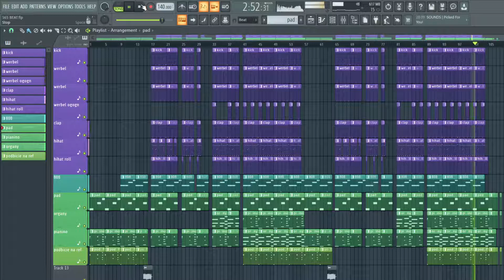Free MEGA EXTRA 808 AGGRESIVE HARD Type beat (prod.doque)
Write '123' in the comment and I'll pin you a heart